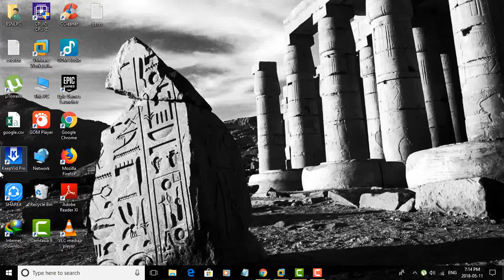How to Turn On/Off Microsoft Edge Download Save Prompt in Windows 10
This Tutorial helps to How to Turn On/Off Microsoft Edge Download Save Prompt in Windows 10